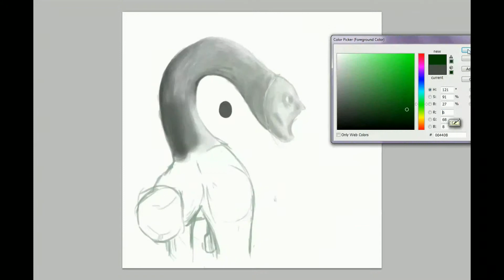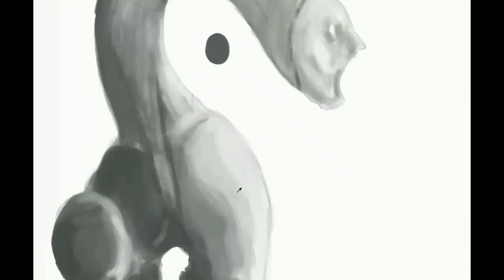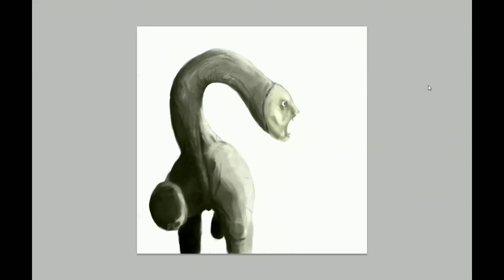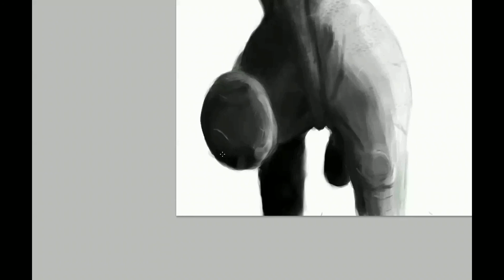Speed Paint - Human Dino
Jupp, now it's isn't often I post videos, but here you have one :)
music
Approaching Nirvana - The Heist

(srry for the end, forget to start the video recorder after I had paused it :S)